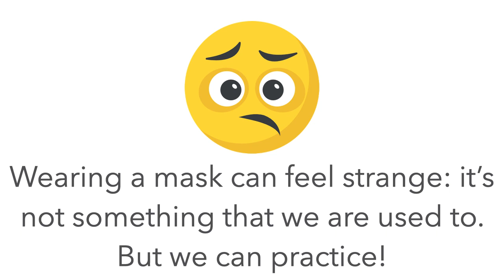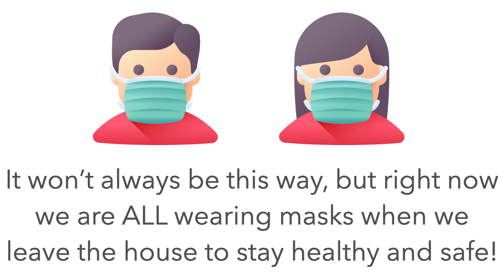Explained to Kids: Why We Are Wearing Masks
In this episode of our explainer series, we have a simple video to help explain to children why we need to wear masks during the COVID-19 restrictions.

We have 11 clinics all across Colorado Springs, Fountain, Pueblo, and Aurora.

We specialize in many great pediatric therapies and rehabilitation services for children, including:
 - Speech Therapy
 - Occupational Therapy
 - Physical Therapy & Rehabilitation
 - Applied Behavioral Analysis (ABA)
 - Multidisciplinary Autism Evaluations
 - Animal Assisted Therapy
 - Aquatic Therapy
 - Handwriting
 - Pediatric Orthopedic Program

With Teletherapy, our wonderful team can help you and your child wherever you are located.

👉To see how to GET STARTED with the Shandy Clinic, get in touch with us